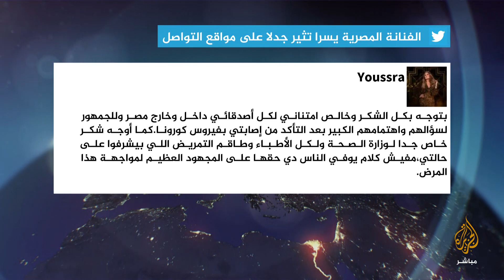المسائي.. مصر.. حريق بمستشفى الأمل المخصصة للعزل بالعبور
مصرع 7 أشخاص وإصابة 8 آخرين في حريق بمستشفى الأمل المخصصة للعزل بالعبور.